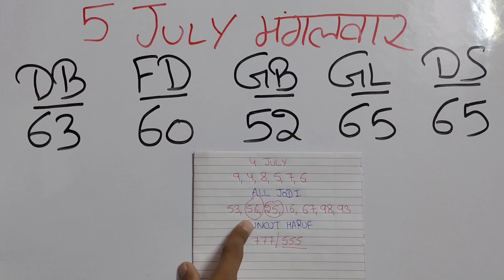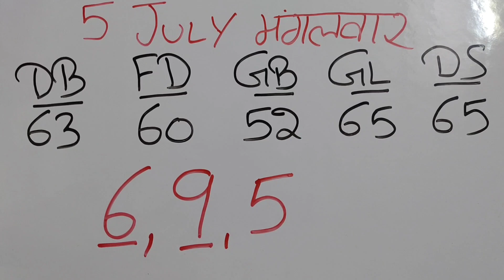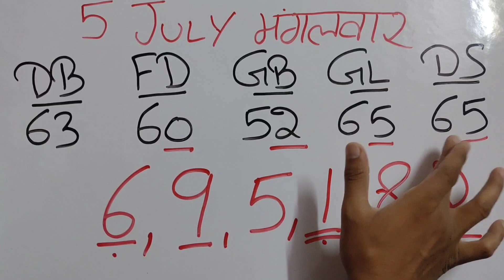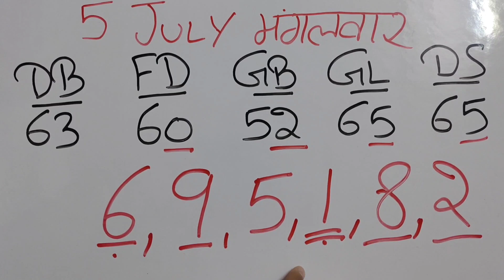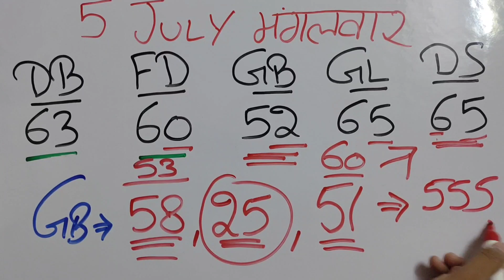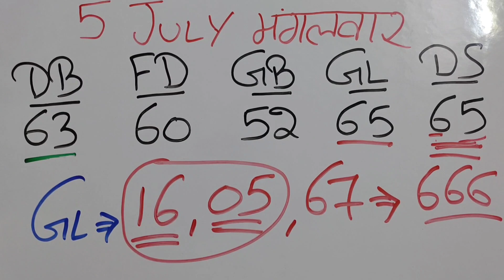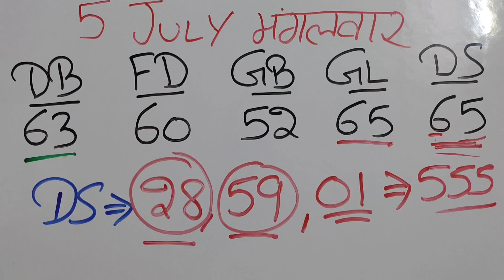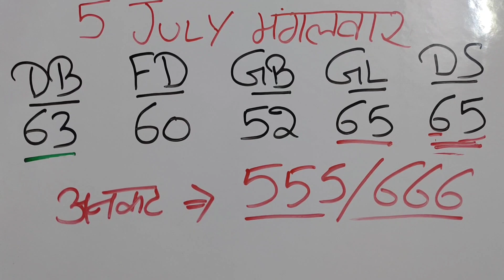July 5, 2022 | दिसावर की 65 क्या लेकर आएगी | आज का खेल समझो, फायदा अपने आप निकल कर आएगा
KUNDU BABA🙏